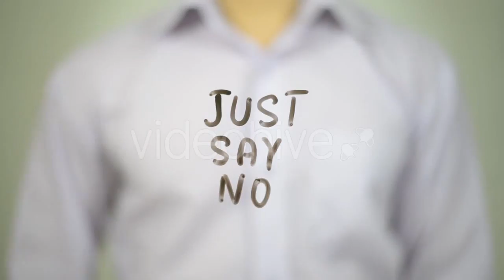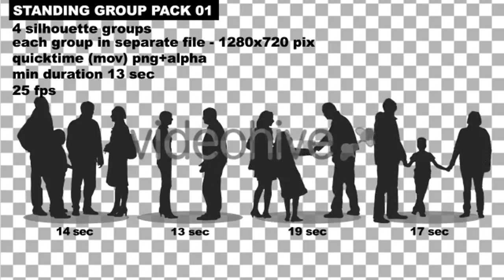. Bubbles of Champagne Wine Sparkling in a - (food) | Stock Footage Mega Pack +40 items